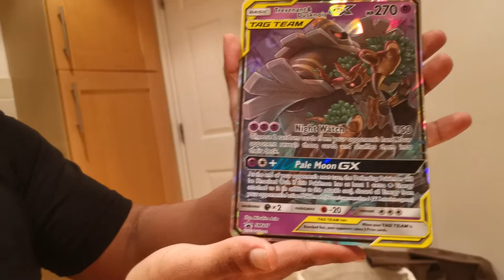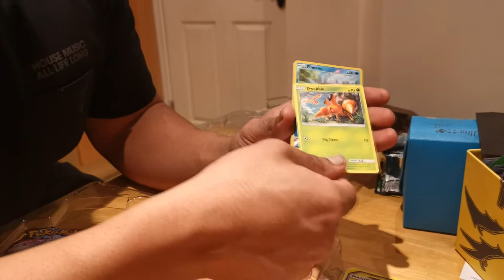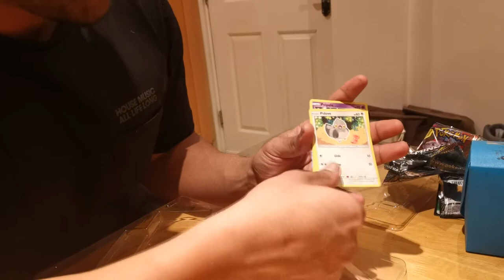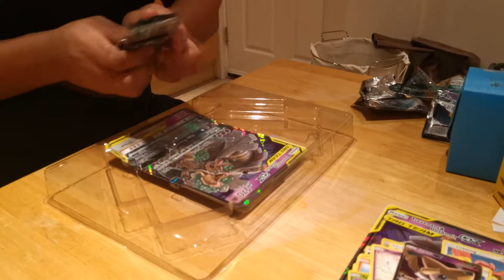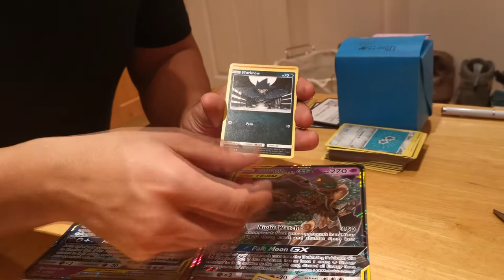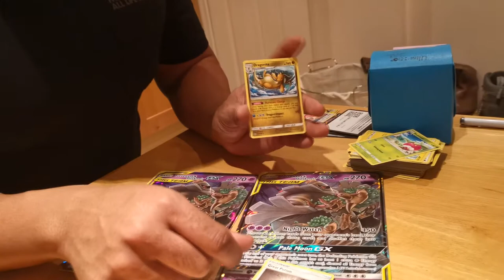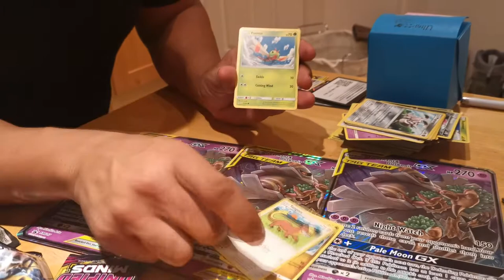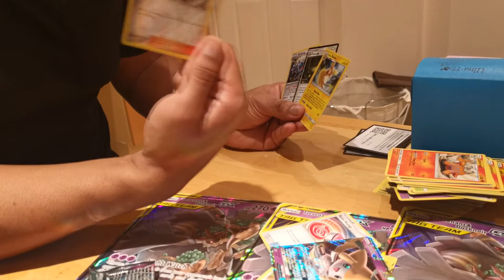Triple Trev/Noir GX Box Opening!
do you put your socks on before your trousers?